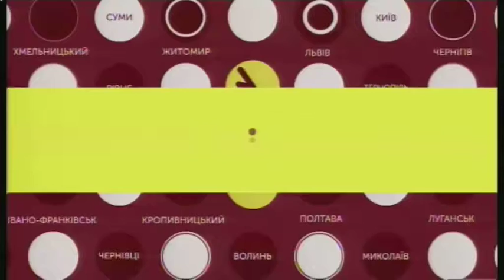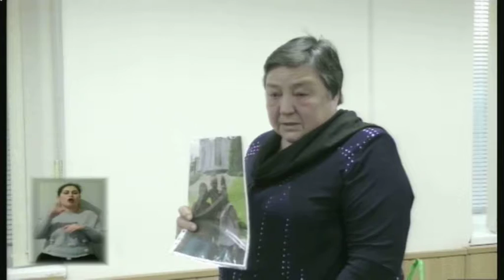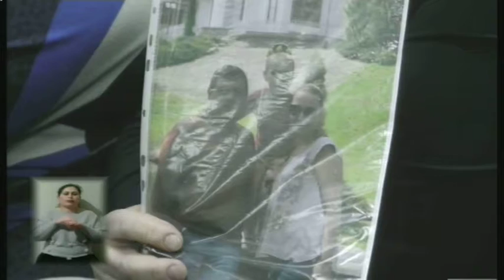31.10.2019. Новини. 19:00